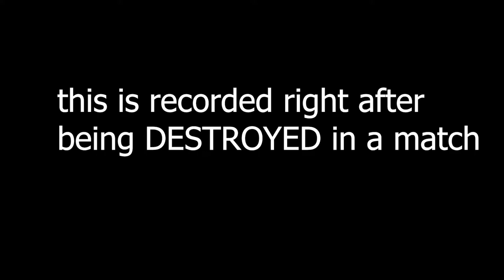*I FOUND GEORGE W BUSH IS IN Rainbow Six Siege {NOT REALLY}*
RUMBLE AND HIS BUDIES TAKE ON THE JOURNY OF FINDING MR BUSH IN RAINBOW SIX SIEGE. (NOT REALLY)